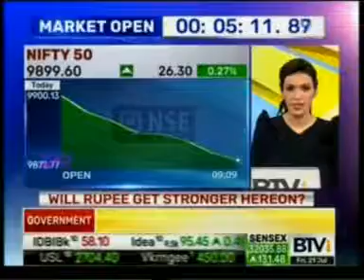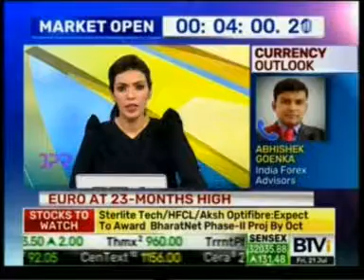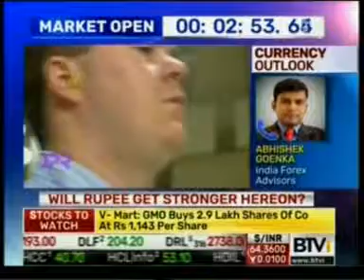3087 BTVi Dealing Room | 21 July 2017 | Mr. Abhishek Goenka, Founder & CEO, IFA Global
Interview of Mr. Abhishek Goenka (Founder & CEO of IFA Global) on Bloomberg TV on the Rupee Outlook.